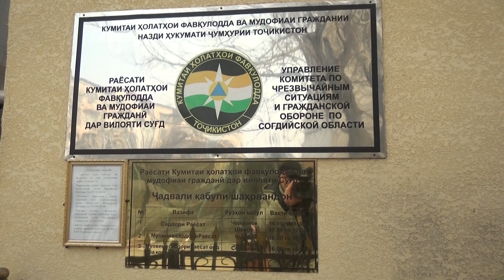ОГОҲӢ: ДАР БАҲРУ ДАРЁ ВА КУЛҲОИ ЯХБАСТА ЯХМОЛАКБОЗӢ НАКУНЕД!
Дар Ҷумҳурии Тоҷикистон 3 ҳолати ғарқи кудакон ба қайд гирифта шуд. Онҳо ҳангоми яхмолакбозӣ дар ҳавз ғарқ шуда фавтиданд. Ҳодиса 22 январ дар деҳаи Ғарабдараи ноҳияи Мӯъминобод рӯй додааст. Бино ба маълумоти Кумитаи ҳолатҳои фавқулодда, шоми 21 январ, тақрибан соати 17:30, се кӯдаки хурдсол, ки ду нафараш панҷсола ва якеи дигар ҳамагӣ 4 сол дошт, дар ҳавзи деҳа яхмолакбозӣ мекарданд, ногаҳон пас аз шикастани ях ғарқ шуданд. Вазъ дар вилояти Суғд чӣ гуна аст? Мафтуна Шукурова, Насим Раҳимов гузориш медиҳанд. ✔ Официальный сайт